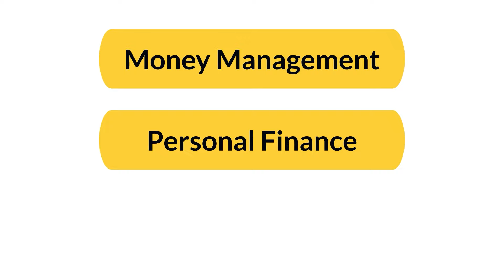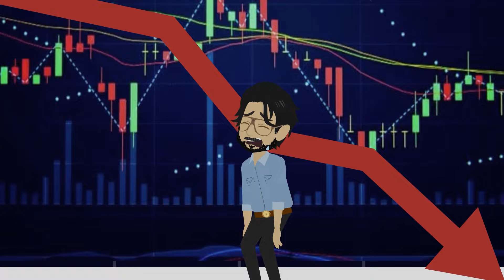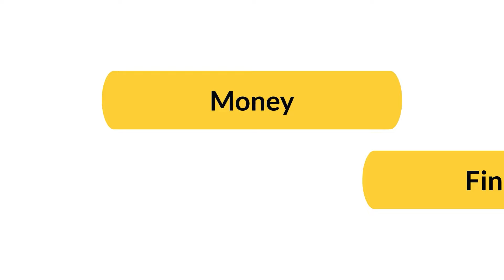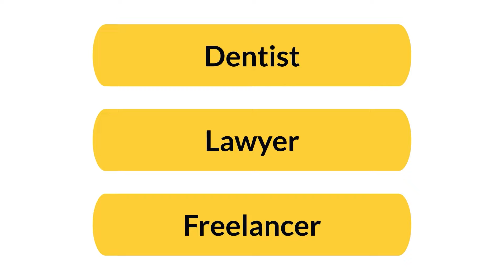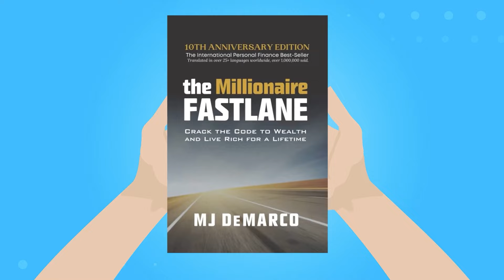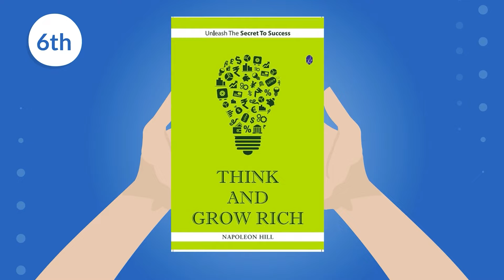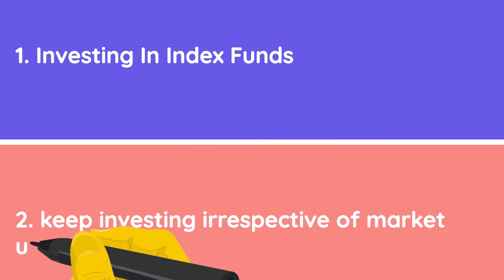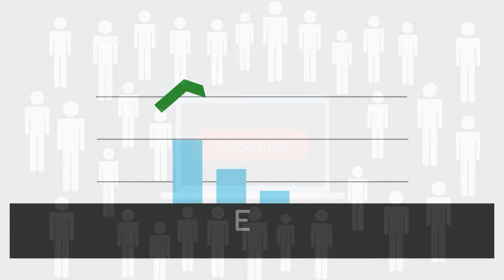Here's what will make you rich | financial freedom | After reading 30 books on money management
After reading  30 books on money management |Here's what will make you rich | financial freedom

00:00 Introduction
01:07 Psychology of Money Book
03:47 Ignorance Debt
04:17 Rich Dad Poor Dad Book
06:15 Cashflow Quadrant Book
 07:53 The Four hour workweek Book
08:57 The Millionaire Fast Lane Book
10:43 Think and Grow Rich Book
11:36 The Intelligent Investor Book
12:25 The Little Book for Common Sense Investing
13:16 The Dhandho Investor / One Up on Wall Street
15:20 End